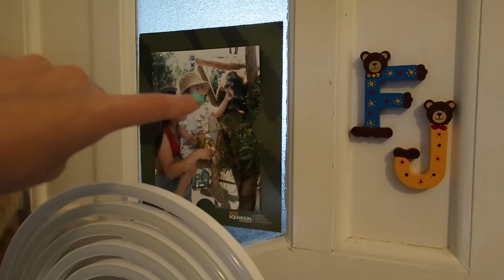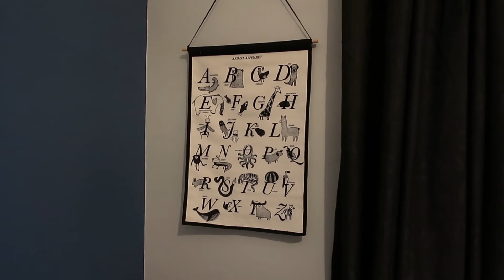TODDLER BEDROOM TOUR! + Mystery Makeup Unboxing!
Hello everybody!
In this weeks vlog, I open up a mystery box from Discount Beauty Boutique, and then take you inside Felix's new bedroom!